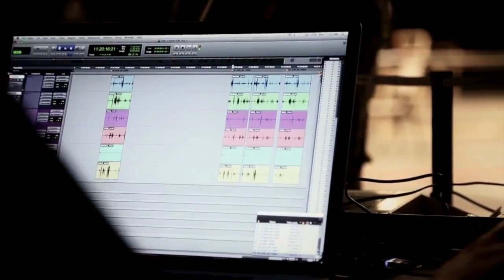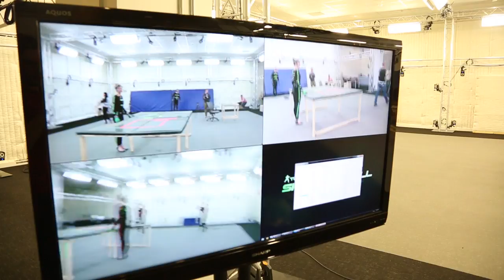The Gadget Show - Splinter Cell Blacklist Behind the Scenes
We take a look Behind the Scenes of Ubisoft's upcoming Splinter Cell Blacklist with an in-depth interview with the brand new actor playing the iconic Sam Fisher - Eric Johnson. See it all in the video below.